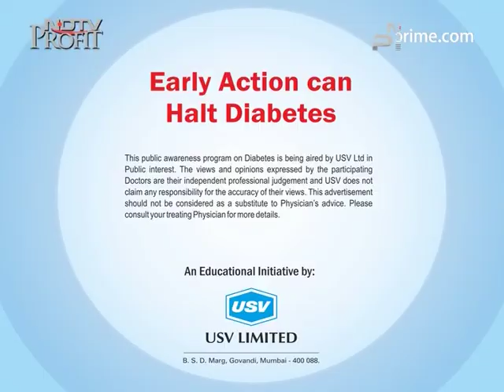Dr. Johny J. Kannampilly 1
Sr. Consultant - Diabetologist & Diabetic Foot Specialist, Dr. Kannampilly's Diabetes Speciality Centre, Kochi